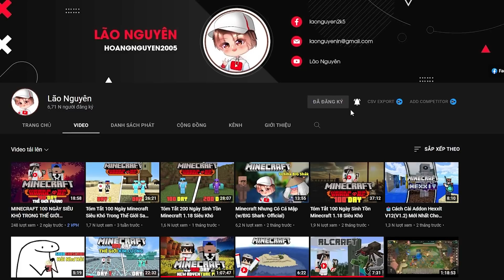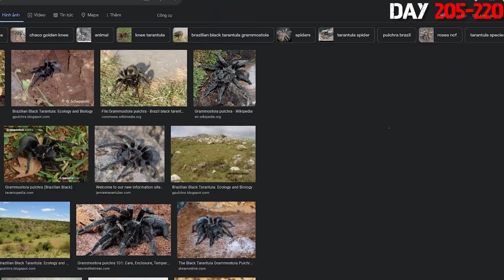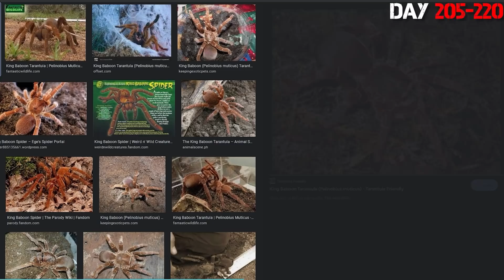MÌNH SINH TỒN 300 NGÀY MINECRAFT VÙNG ĐẤT HOANG DÃ - XÂY THỦY CUNG !!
Intro 0:00
Quảng Cáo Kênh 1:02
Xây Chuồng Nhện 1:24
Xây Thủy Cung 9:34
Khám Phá Kỷ Trias 30:21
Xây Chuồng Khủng Long Bạo Chúa 31:54
Ending 38:41